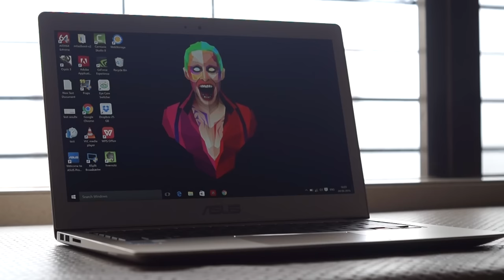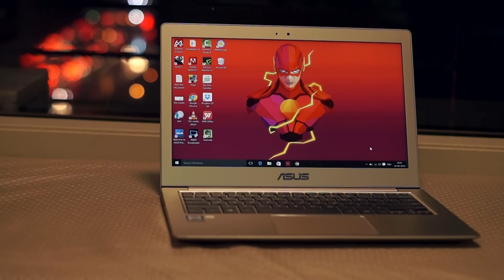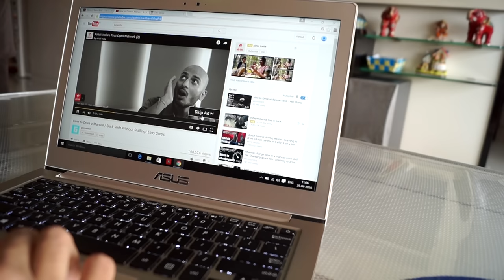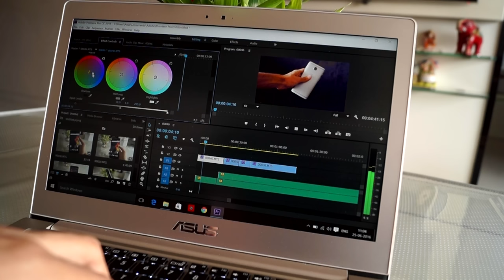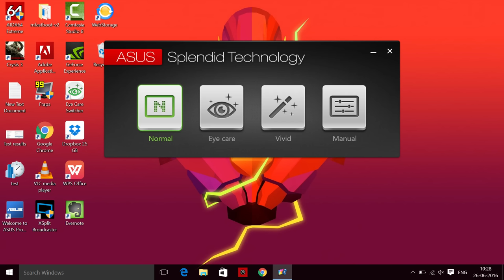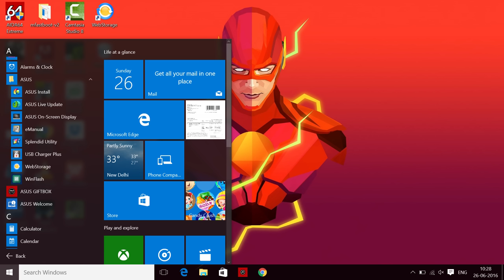Asus Zenbook UX303 Review - MacBook of Windows Laptops?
Best Laptop Under $1000? Asus UX303 Ultrabook Review!
India:- Will update soon

The Zenbook UX303 from Asus is an amazing Laptop under $1000. It sports a very thin and light aluminium chassis and feels very premium to use. It comes with an i5-6200U CPU along with 8GB RAM and the Nvida GT940M GPU. The Laptop is great for college students as it is very light weight and the 13.3inch 1080p display is amazing for work as well as media consumption.

Music Used is Licensed
Track Name- Introducing
Artist Name :- The Passion HiFi